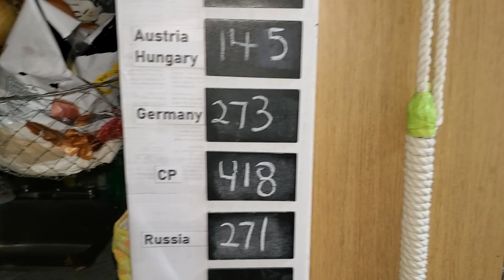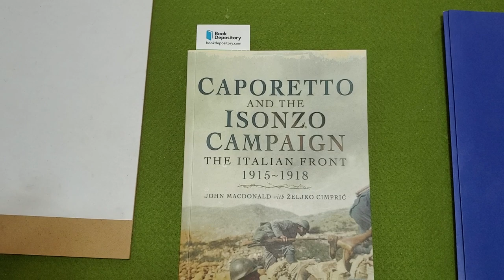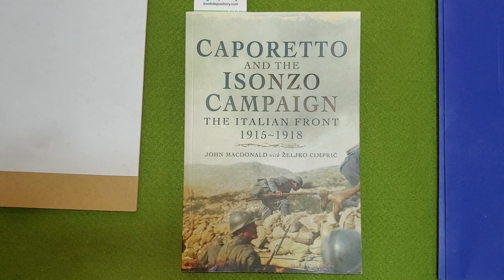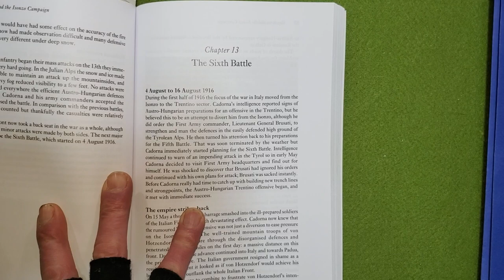Der Weltkrieg - TG 295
End of the 07-October Turn, and now getting ready for the final stretch..
Eastern Front - November 1914, here we come!

Caporetto and the Isonzo Campaign: The Italian Front 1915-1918
John MacDonald

The White War: Life and Death on the Italian Front 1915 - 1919
Mark Thompson

Soldier on the Southern Front
Emilio Lussu